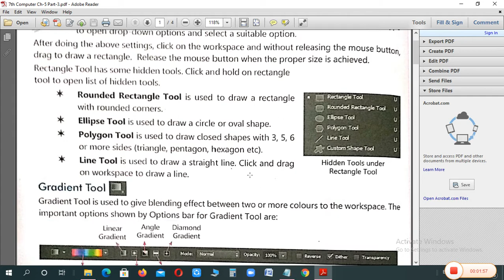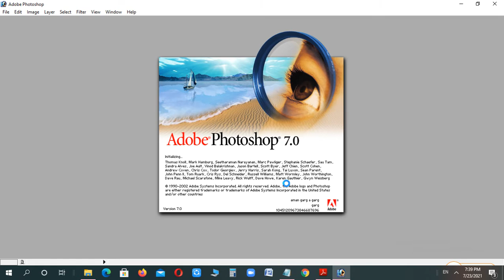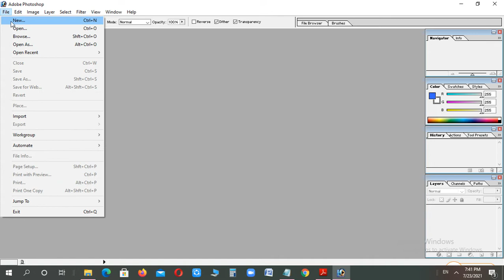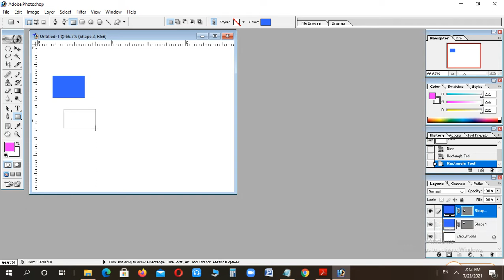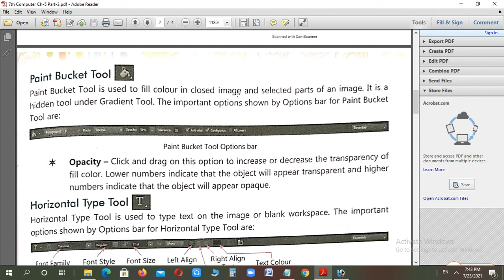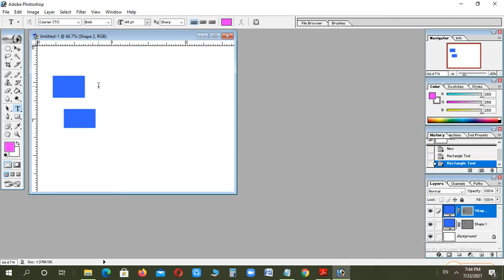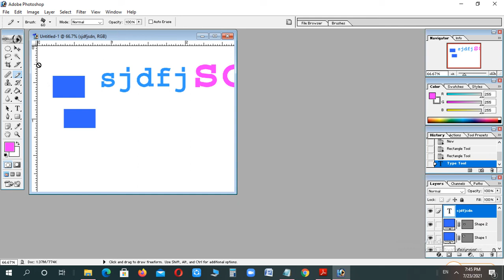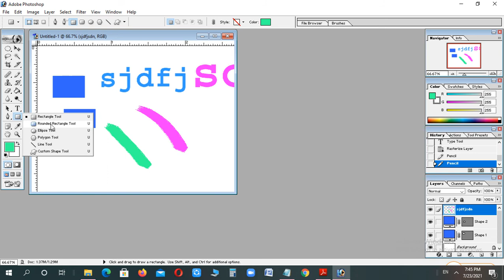Class 7th Ch-5 (Introduction to Photoshop) Part-3